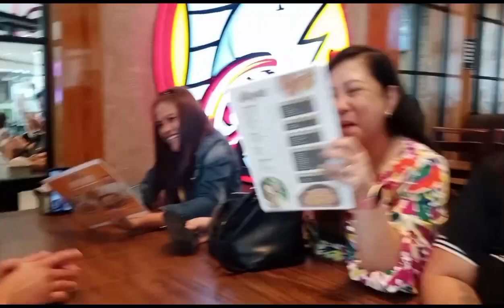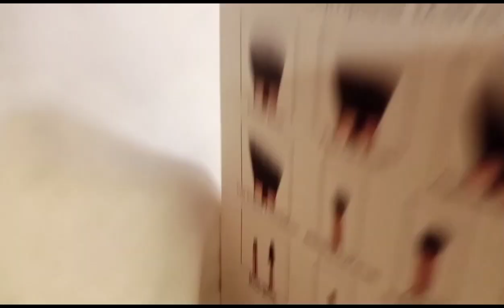SA WAKAS! NA MEET KO NA SILA SA PERSONAL!!🎉😱